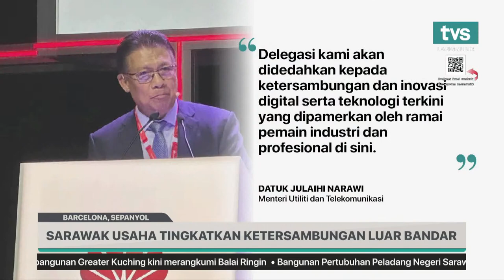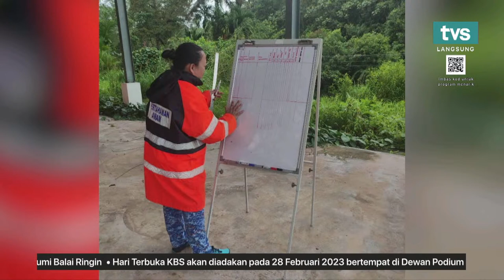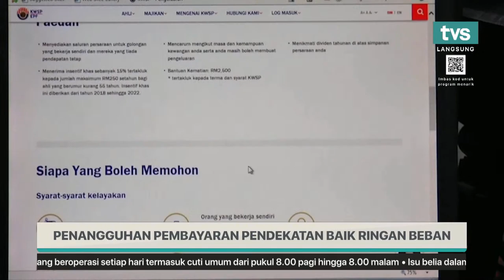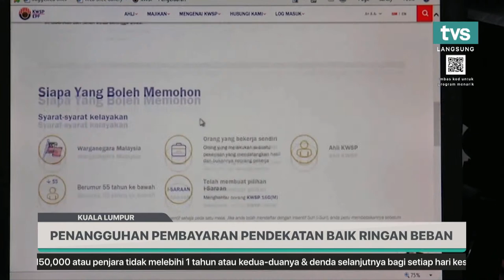[LANGSUNG] TVS UTAMA 8PM , 28 Februari 2023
📌 SARAWAK MAHU SEMARAKKAN SUKAN SILAT DI PERINGKAT GLOBAL

📌 SARAWAK USAHA TINGKATKAN KETERSAMBUNGAN LUAR BANDAR

📌 INDUSTRI KENAF BERPOTENSI JADI SUMBER PENDAPATAN BAHARU

📌 PERKEMBANGAN SIDANG DEWAN RAKYAT